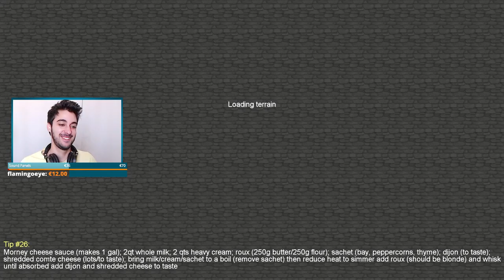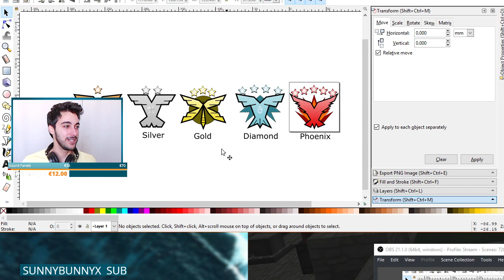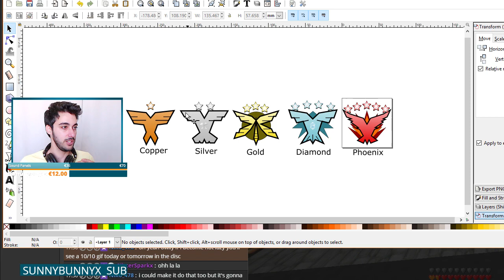Sevtech: Age 5 pt 10 - Sea Lantern, Natures Compass, MVP Eric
Timestamps(Moment we get the item/finish build)

Stream start - 00:01:08
sea lantern - 01:43:38
natures compass - 01:48:48

Thank you eric for the 10/10 generosity!

SevTech: Ages is a massive congregate of 250 mods packed with content and progression. This pack focuses on providing the player a long-term progression experience with a purpose. SevTech introduces a number of mechanics never before done such as: hiding ore until unlocked, dynamically hidden items and recipes based on progress, new mobs appear as you progress further and much more! The modpack uses the vanilla advancement system to guide the player along while still allowing an open, sandbox experience. As you progress through the hundreds of custom advancements you will unlock new "ages" which will show you new mods to work through. SevTech aims to introduce many mods not frequently used while altering some more widely known mods. The pack also features a ton of custom mods for the best player experience. You'll start your first world with nothing. No map or HWYLA and only a handful of items and recipes. As you progress, you will unlock those features, thousands of items and blocks, and much more. Our goal is to follow through the advancement system from the stone age all the way into space!

5PM UK time! 12PM ET or 9AM PST Every day. Join us in this journey!